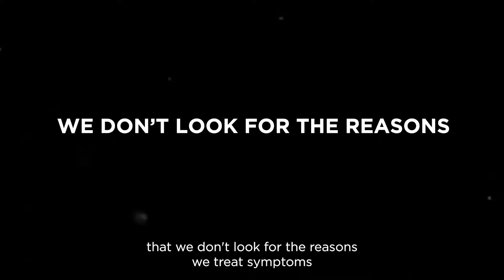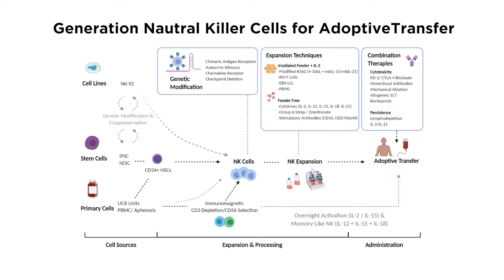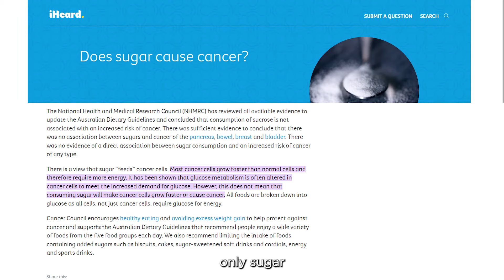Cancer Care Redefined: Dr. Wessolly's First Masterclass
Are you ready to explore a revolutionary approach to cancer treatment? Meet Dr. Wessolly, your go-to expert in integrated healthcare in episode 1 of his Masterclass. Join us in this captivating video as we delve into Dr. Wessolly's remarkable journey from a conventional ICU doctor to a pioneer in personalized cancer care.

Discover how Dr. Wessolly's own battle with ulcerative colitis led him on a quest for answers beyond conventional medicine. After years of being prescribed lifelong immune suppression treatments, he unearthed a surprising truth – his health issues were rooted in a food intolerance. This revelation transformed his perspective, inspiring him to focus on treating the underlying causes of diseases, particularly cancer.

In this engaging discussion, Dr. Wessolly sheds light on the multifaceted approach to cancer treatment. Bucking the trend of one-size-fits-all solutions, he champions personalized therapies tailored to each individual's unique needs. He stresses the pivotal role of factors like psychology, nutrition, and lifestyle in cancer recovery.

Dr. Wessolly challenges the status quo of cancer care, questioning the traditional approach of staging and issuing standardized guidelines. Instead, he advocates for a personalized, patient-centric strategy aimed at not only halting cancer growth but also enhancing overall well-being.

The masterclass also highlights the importance of fortifying the immune system, with a special focus on bolstering killer cells and T cells – our body's natural weapons against cancer cells.

But that's not all! Dr. Wessolly delves into the impact of modern environmental factors like radiation from cell phones and increased pollution on our health. He uncovers how these elements contribute to the rise in cancer cases, underscoring the need for awareness and proactive lifestyle changes.

Additionally, he touches upon the crucial role of nutrition in cancer treatment. Dr. Wessolly emphasizes the significance of managing sugar intake, as many cancer cells thrive on it.

In conclusion, this video introduces a game-changing approach to cancer care. Dr. Wessolly invites newly diagnosed cancer patients to explore Miskawaan Health’s path to healing, promising a comprehensive and effective strategy for their journey.

Are you ready to take control of your health and experience a brighter, healthier future? Join Dr. Wessolly and embark on a transformative healthcare adventure today!